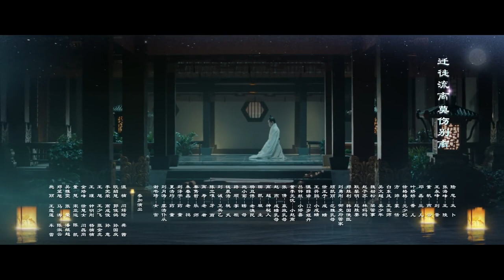ENGSUB 【精彩宫斗剧】《乱世妖妃》第52集｜一名容貌绝色的罪臣之女步步为营在深宫阴谋立足与帝国质子联手登上最高权力巅